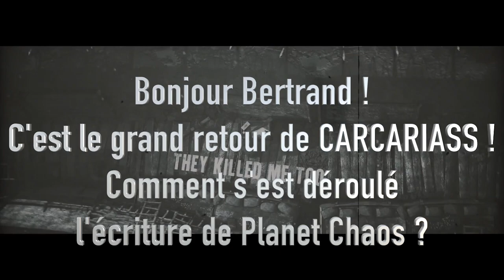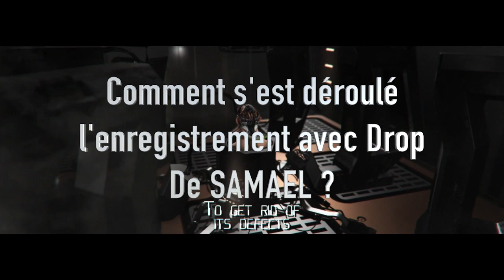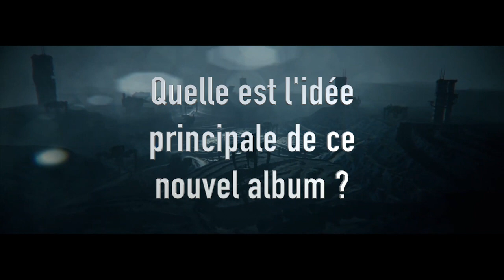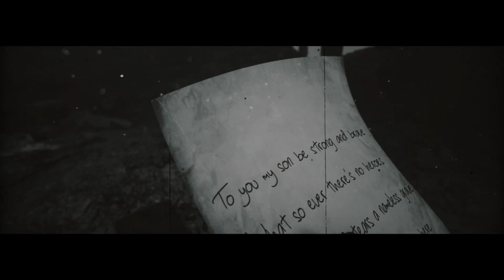Interview avec Bebert de CARCARIASS pour l'album Planet Chaos